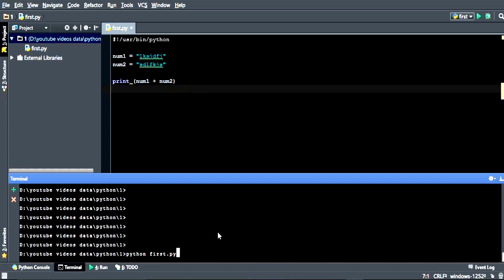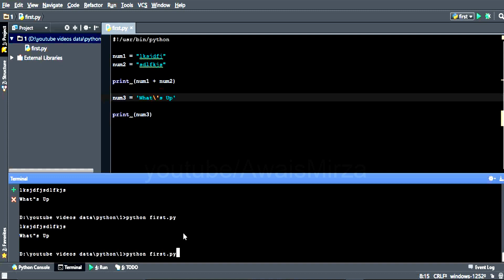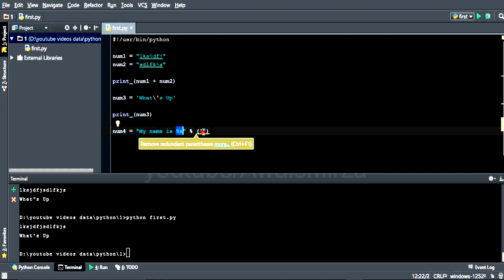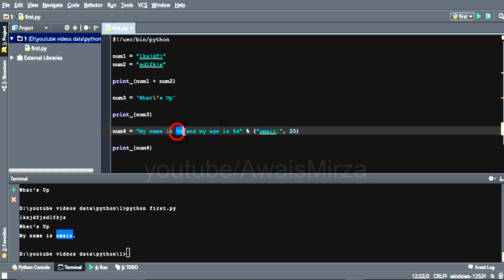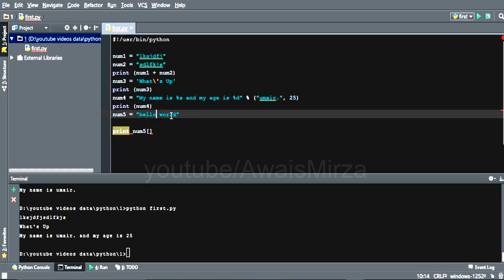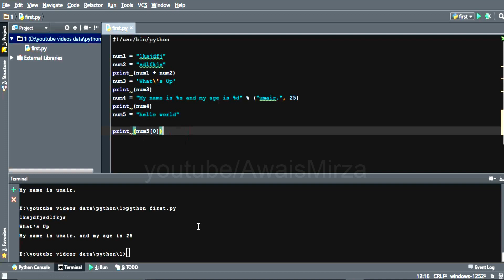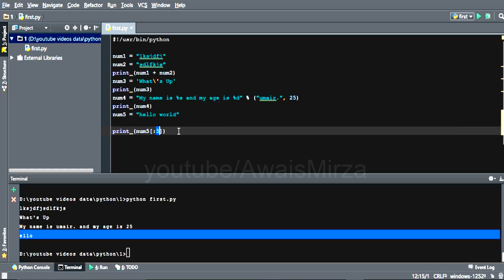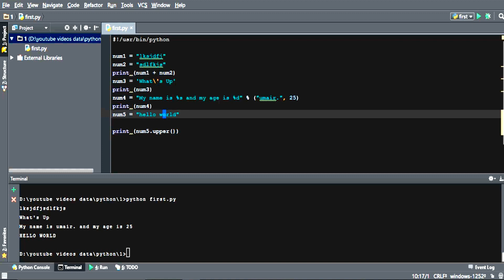Python Programming for Absolute Beginners - Strings #2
Learn Python programming with different variation of strings. You will learn multiple ways of manipulating strings in python. Like find length of string, slicing the string and much more.